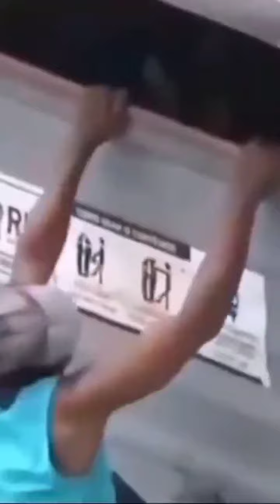Just Random Videos #15